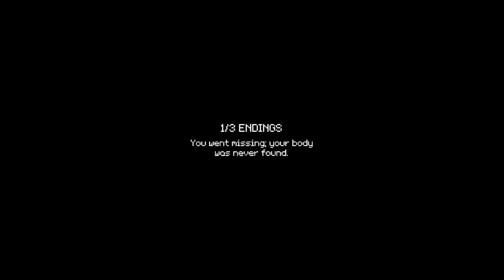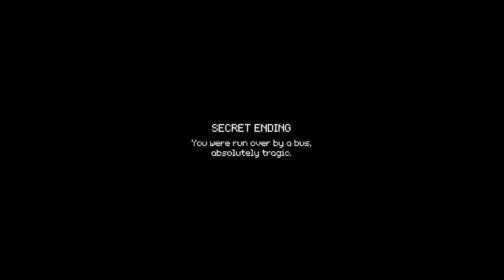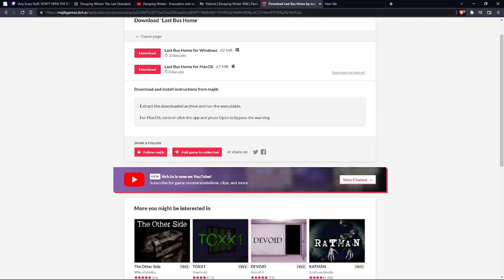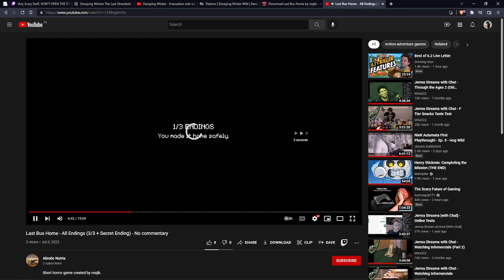Last Bus Home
Mediocre content every Monday to Friday.  Maybe...

Well there doesn't seem to be any game audio... whoops